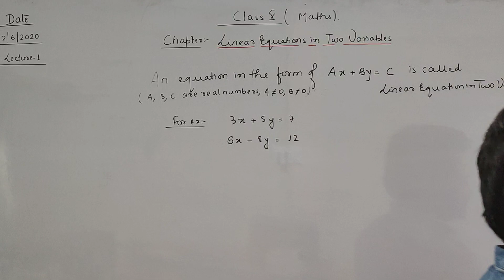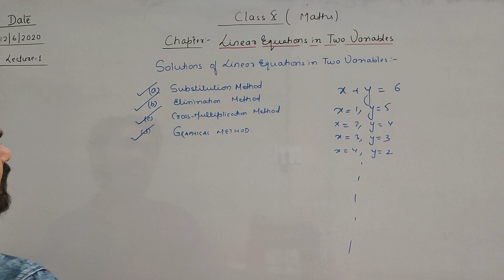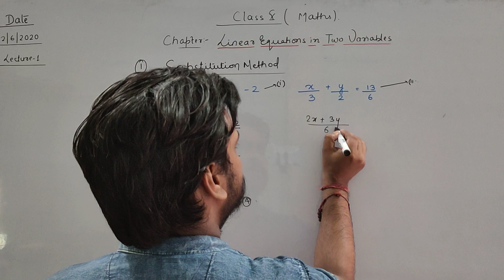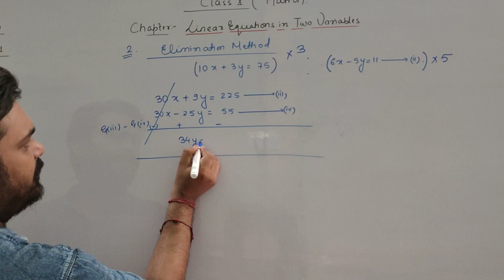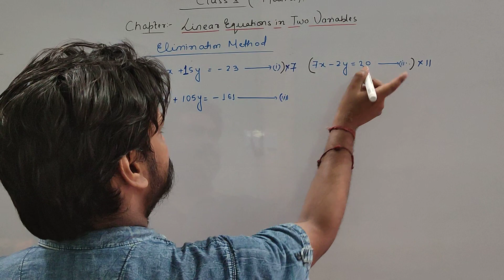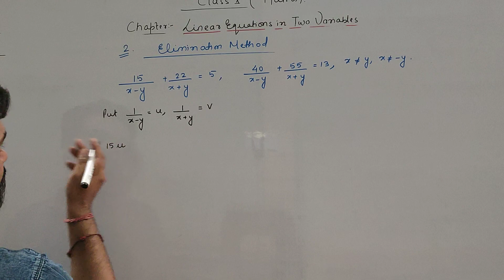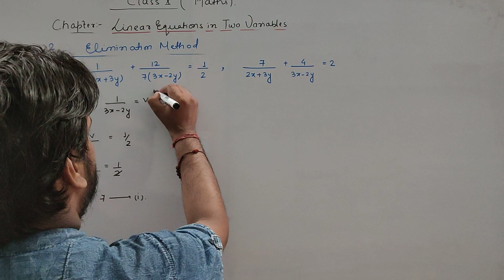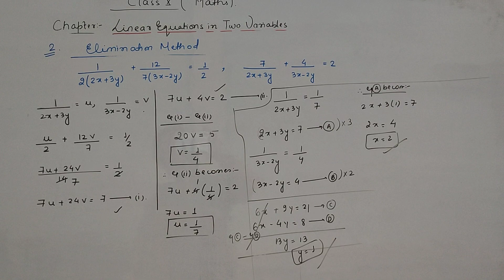Class 10 Maths Linear Equations in two variables (lecture 1)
Substitution and elimination method Class 10 Maths